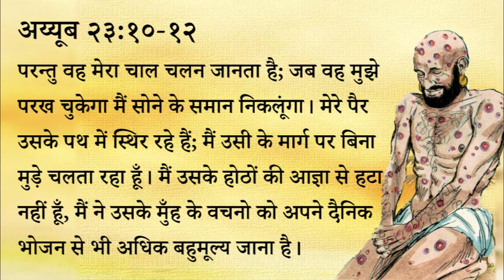351 Heavenly Manna - Mera Bhojan Uski Aagya (Pastor Anil Kochar)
३५१ स्वर्गीय मन्ना - मेरा भोजन उसकी आज्ञा।

अय्यूब २३:१०-१२
परन्तु वह मेरा चाल चलन जानता है; जब वह मुझे परख चुकेगा मैं सोने के समान निकलूंगा। मेरे पैर उसके पथ में स्थिर रहे हैं; मैं उसी के मार्ग पर बिना मुड़े चलता रहा हूँ। मैं उसके होठों की आज्ञा से हटा नहीं हूँ, मैं ने उसके मुँह के वचनो को अपने दैनिक भोजन से भी अधिक बहुमूल्य जाना है।

स्वर्गीय मन्ना - पास्टर अनिल कोचर